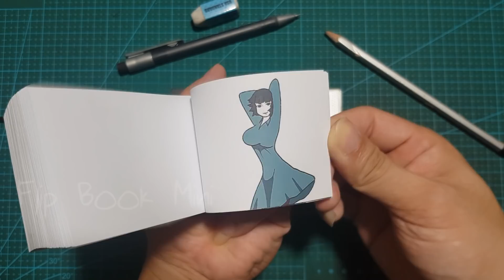Saitama And Fubuki Dance 2 Phut Hon Flipbook - One Punch Man Anime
Saitama And Fubuki dance 2 Phut Hon flipbook animation